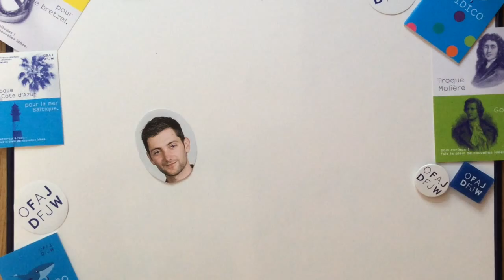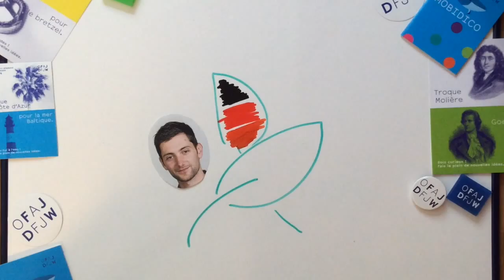Prends ta planète en main / Der Planet in Deinen Händen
Du 9 au 13 septembre, l'OFAJ organise un forum de jeunes franco-germano-marocain "Prends ta planète en main" à Hambourg. Notre Jeune Ambassadeur Fabien nous explique pourquoi l'avenir des relations franco-allemandes sera durable.

Vom 9. bis 13. September organisiert das DJFW ein deutsch-französisch-marokkanisches Jugendforum zum Thema "Der Planet in Deinen Händen" in Hamburg. Unser DFJW-Juniorbotschafter Fabien erklärt uns, warum die Zukunft der deutsch-französischen Beziehungen nachhaltig sein wird.